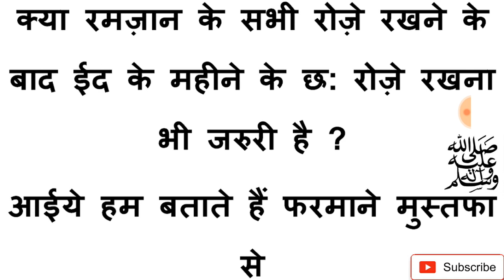KYA RAMZAN KE ROZE KE BAD EID KE 6 ROZE RAKHNA JARURI HAI ? KAB RAKHNA CHAHIYE YE ROZE JO EID KE BAD